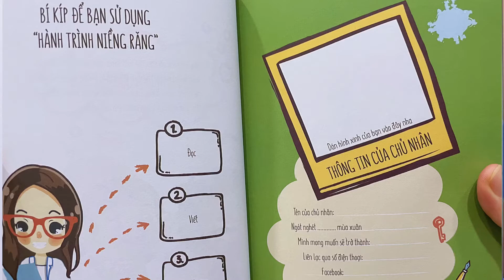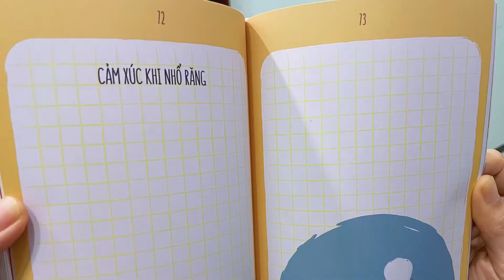ĐIỂM KHÁC BIỆT HÀNH TRÌNH NIỀNG RĂNG - ĐỌC VÀ VIẾT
ĐIỂM KHÁC BIỆT CỦA SÁCH HÀNH TRÌNH NIỀNG RĂNG
Phần 2: Đọc và Viết
Nhà văn Robert Louis Stevenson(tác giả sách Đảo giấu vàng) đã từng nói:
“Tôi luôn giữ hai cuốn sách trong túi, một để đọc, một để viết.”
Hay như một người thầy, bậc thầy Luật hấp dẫn và Phép màu đã nói với mình: “Đọc mà không ghi ghép là uổng phí”

Chính 2 câu nói trên đã tạo ý tưởng và quy luật mình tự đặt ra trong mình là các cuốn sách mình sẽ biết sẽ có phần Ghi chú
Vâng, không ngờ điều này đã làm nên sự khác biệt của cuốn sách Hành Trình Niềng Răng
Sẽ có các trang để bạn
ghi vào thông tin của mình,
tự đánh giá răng và nụ cười thế nào,
Ghi kế hoạch và tiến trình điều trị,
Bản cam kết với bs và chính bản thân bạn
và đặc biệt là phần ghi cảm xúc, như cuốn nhật kí vậy

Mình cũng có chút lo lắng khi làm phần này vào sách, vì đã từ lâu chúng ta quên thói quen ghi chép vì đã có Note trên Smartphone, quên ghi nhật kí vì đã có mạng xã hội, blog…
Nhưng như mở bài, cần ghi chú mà, biết đâu quay trở lại thói quen thập niên 70,80 đấy

Ngày mai mình sẽ chia sẻ về các bước để hình thành nên nội dung cuốn sách HTNR

Và đây là link bạn đọc thử 2 chương:
Link đặt sách ngay nếu bạn không cần đọc thử mà vẫn yêu mến mình và HTNR
Hanhtrinhniengrang.com

Hanhtrinhniengrang.com